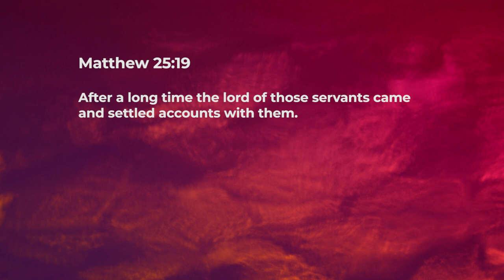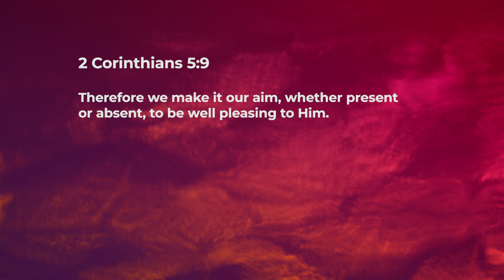The Day Of Reckoning - Ashish Raichur | Daily Devotion, October 15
Today's Devotional - “The Day Of Reckoning"